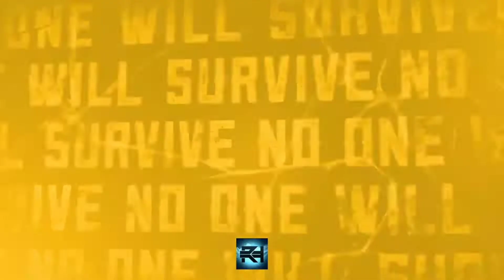Tommaso Ciampa Custom Titantron (2016-2020)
The Project, The Psycho Killer, The Sicilian Psychopath, Tommy Sports Entertainment, and most of all... The Blackheart

I own NONE of the footage used. all of the footage used belongs to WWE